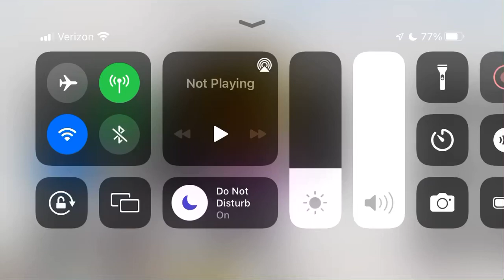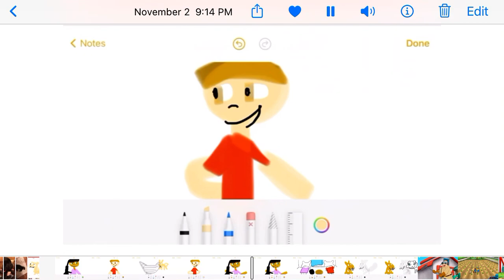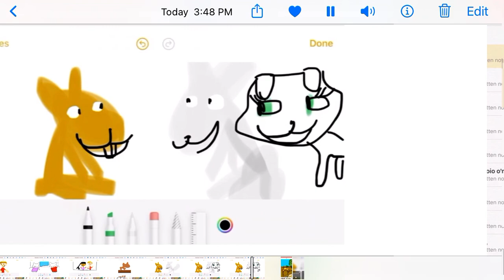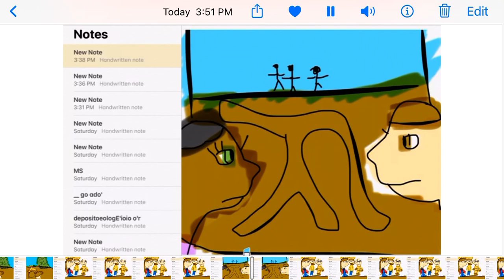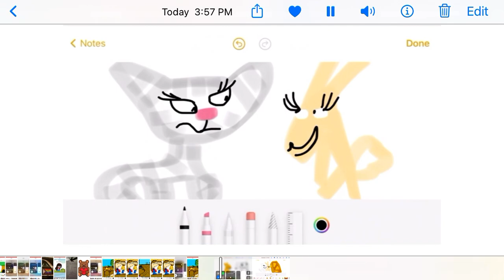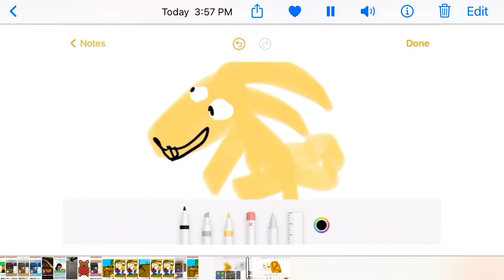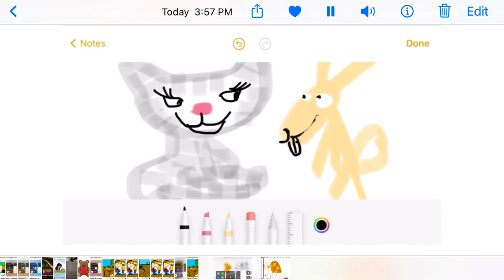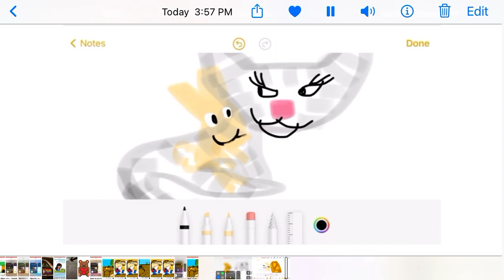The nut job 3 cousin power and new friends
I made this one without curious George in it so I made drawings of it so don’t block it just like it enjoy ☺️